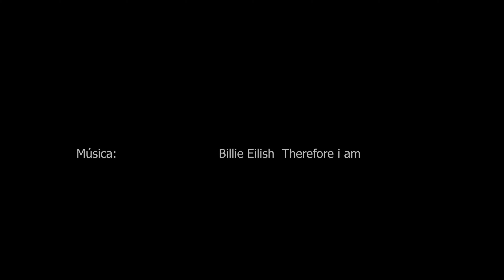Video Portrait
@danasolmartinez  Modelo

@arenalucasmartin  Cámara/Video Edición

@rob_old_raw  Fotografía/book

Equipo/Software:

SONY a6400     Sigma 16mm   f1.4  DC DN

Zinyun Crane V1